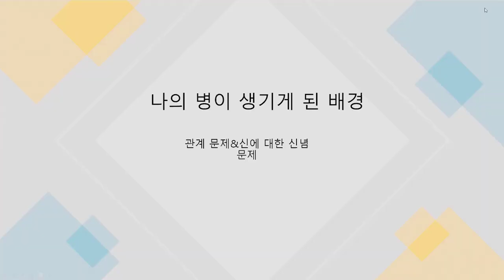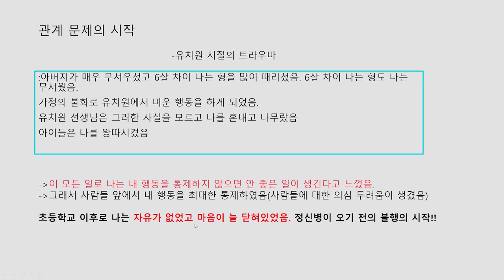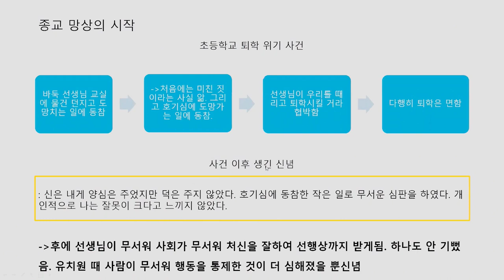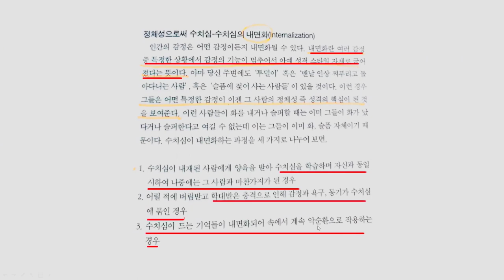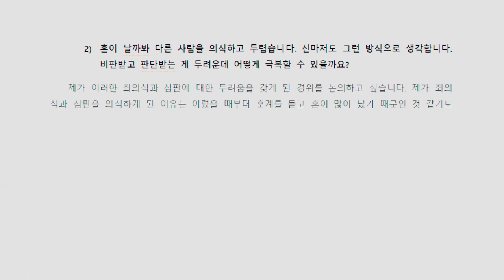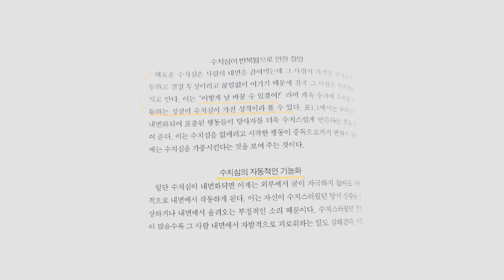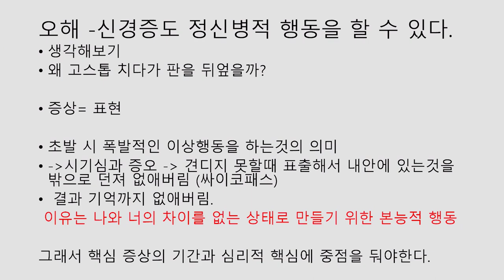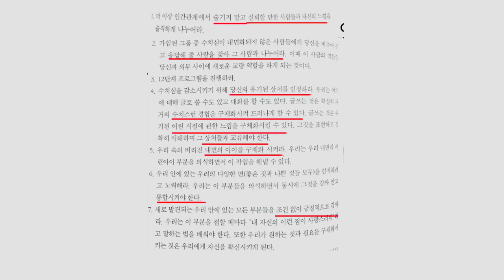촛불추천 442, [김민혁 부원장 강의 13] 수치심 (높은 기대수준, 과도한 자기검열) 사례 및 자가치유방법 -- 김민혁과 촛불 배정규의 답변 -- (망상환청반 1기 6강 때)